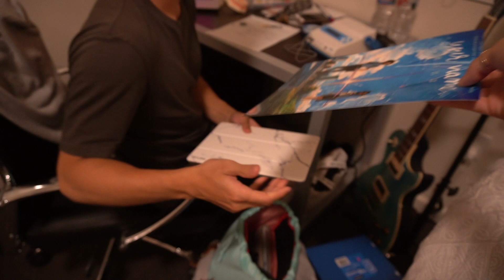MOVING TO NORCAL...again // briana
VLOG #134! Summer is ending which means moving back to NorCal again. Thanks Dad & the bf for helping me move in to my new apartment!
August 17-19,2019

XOXO, B.